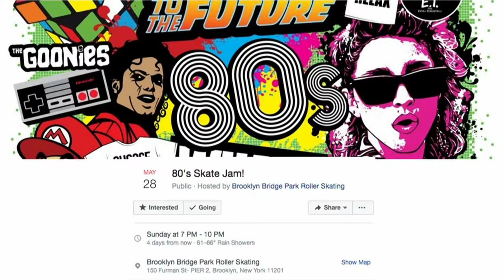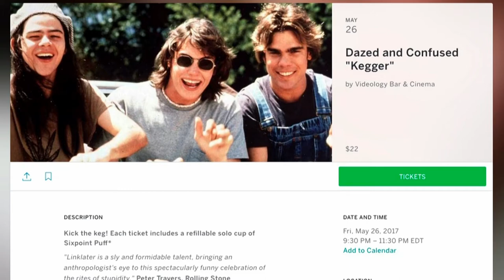Dick & Dave & a Drink & a Bar Tending Monologue with Dan Ruth | BK Live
In addition to our hosts with the most, Richard Burroughs of bkreader.com, and David Colon of Gothamist, Dan Ruth gives us a spellbinding monologue - "A Life Behind Bars," and makes us a delicious cocktail inspired by a story from earlier years in his bar tending career.